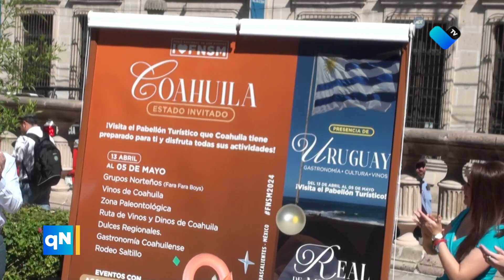🎉🎡 ¡Aguascalientes se viste de fiesta! 🎉🎡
Autoridades locales encabezaron la colocación del tradicional bando solemne de la Feria Nacional de San Marcos 2024 🎊🎠.